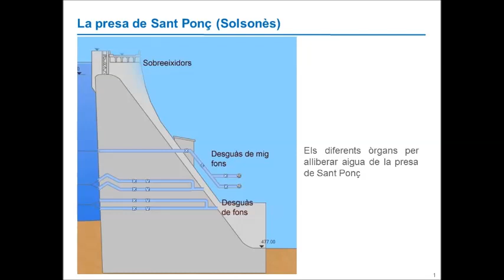Presa de Sant Ponç. Maniobres ordinàries dels òrgans d'alliberament d'aigua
El 23 d'abril de 2019 s'han dut a terme una sèrie de maniobres ordinàries per a comprovar el funcionament dels òrgans de desguàs de la presa de Sant Ponç.